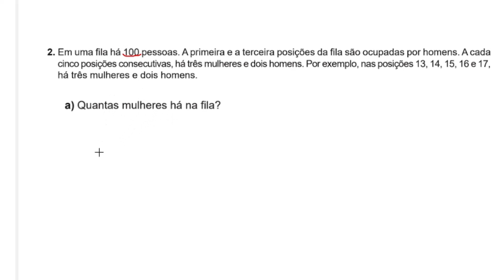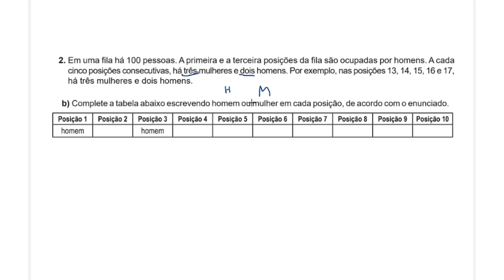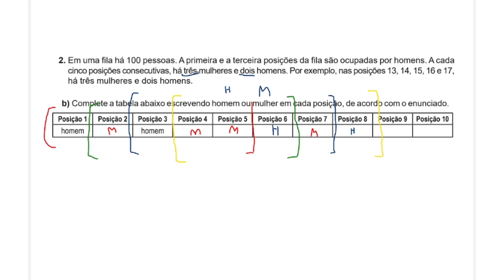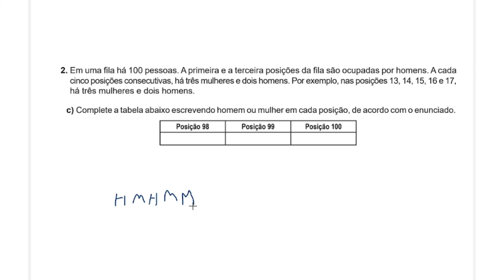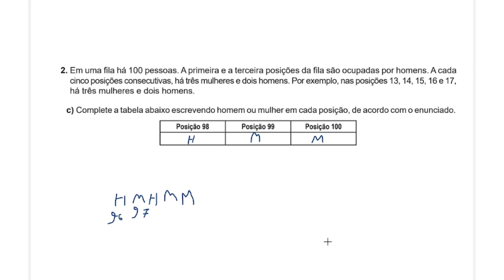2ª FASE OBMEP 2023 NÍVEL 1 SEGUNDA FASE - SEGUNDA FASE DA OBMEP 2023 EXEMPLOS DE PREPARAÇÃO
Resolução comentada de questões de provas antigas para preparação para a Prova da Segunda Fase da OBMEP 2023, a ser realizada em 7 de outubro de 2023. Nesse vídeo, a pedidos, são apresentados exemplos de questões típicas de serem cobradas em provas da OBMEP, servindo como exercícios e questões de preparação para a prova da OBMEP 2023, sendo questões que apareceram originalmente na OBMEP 2022.

Título do vídeo:
2ª FASE OBMEP 2023 NÍVEL 1 SEGUNDA FASE| EXERCÍCIOS DE PREPARAÇÃO PARA A SEGUNDA FASE DA OBMEP 2023